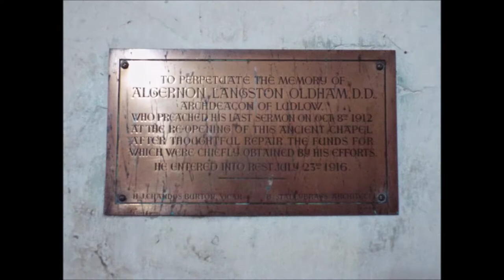Heath Chapel, Shropshire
Heath Chapel is an  unspoilt Norman chapel,  built in the middle of the 12th century. church is a remnant of the Deserted Medieval Village of Heath.  The church has hanged little over times leaving it in almost original condition with its fading medieval wall paintings, and text on the walls

I don't think the church has a website but they do need all the support they can get to keep the church running and restoration needs. for more information contact  Heath Chapel Oridleway, Heath, Craven Arms  Shropshire SY7 9DS